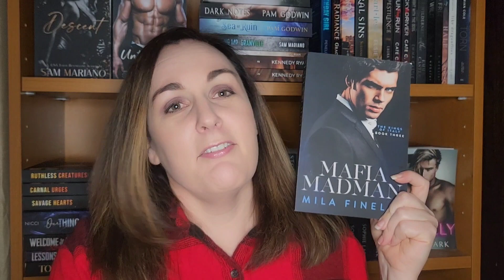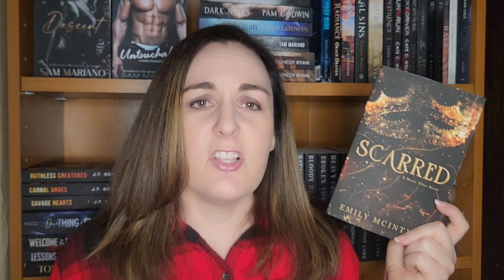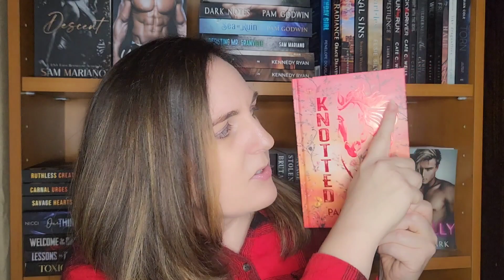December TBR ~ New Releases & December Readathon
I can't believe it's already the last month of 2023. I'm excited for the December Readathon and some great new releases.